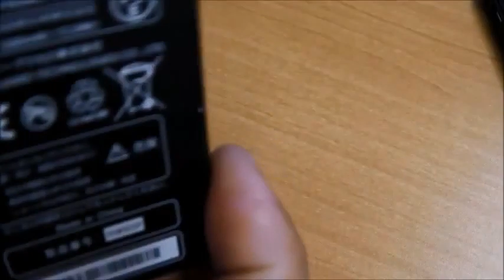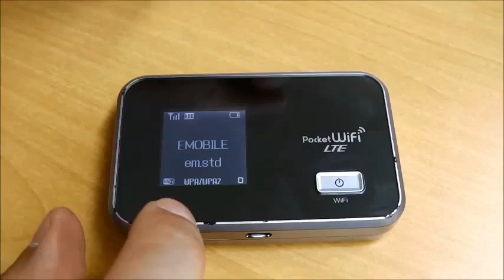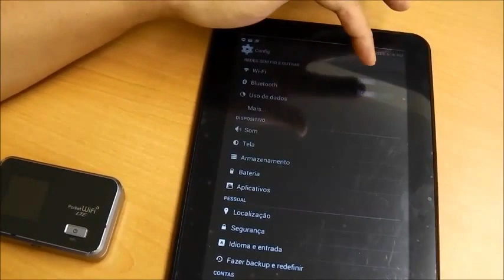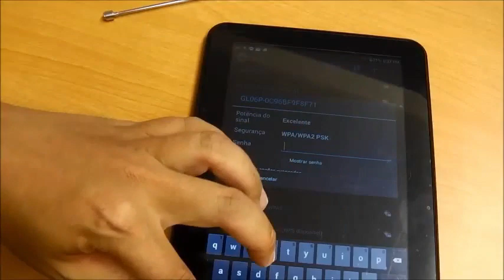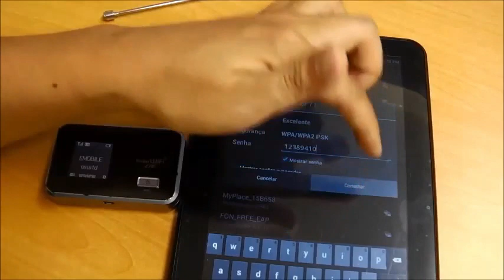Huawei GL06P 3G/ 4g LTE Pocket WiFi Sim Router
🤩Huawei 3G/ 4g LTE Pocket WiFi Sim Router🤩

Pocket WiFi LTE GL06P technical specifications:
* Type: 4G LTE Cat4 Mobile Hotspot
* Support LTE/3G networks
* Supported network frequency bands:
- 4G: 1700MHz
- 3G: 1700MHz, 2100MHz
* Data rates:
- LTE: MAX Downlink 75Mbps/Uplink 25Mbps
- 3G: MAX Downlink 21Mbps/Uplink 5.7Mbps
* WLAN: IEEE 802.11b/g/n
* Support up to 10 WiFi-enabled devices simultaneously
* Battery: 3560mAh, continuous working for 12 hours, standby around 430 hours
* Dimensions: 90×56×19.9mm
* Weight: 150g
* Supported OS: Win XP/7/8, Mac OS 10.6～10.8
💸Price : 2900 Taka
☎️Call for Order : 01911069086